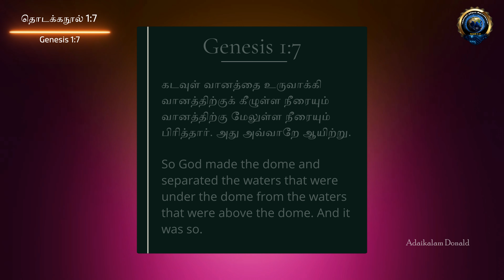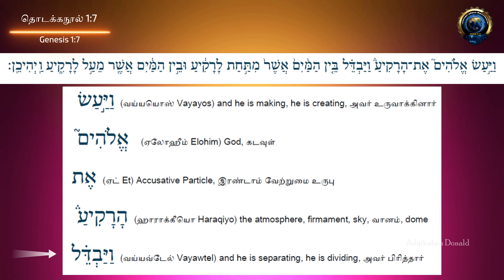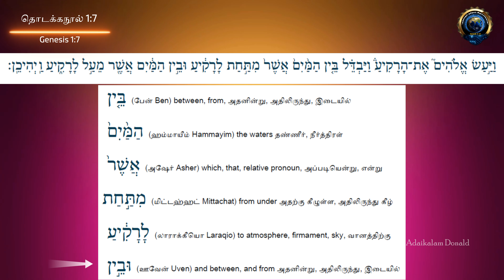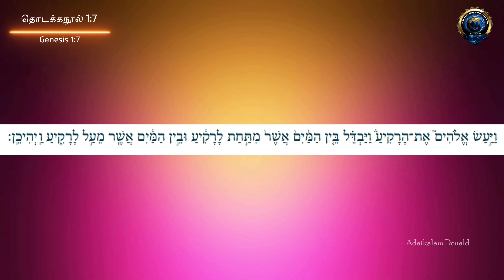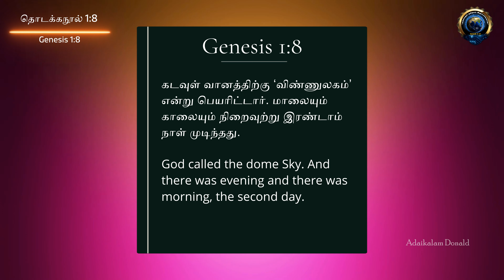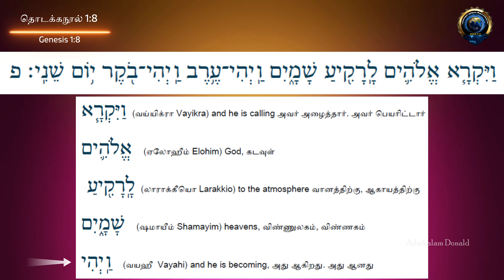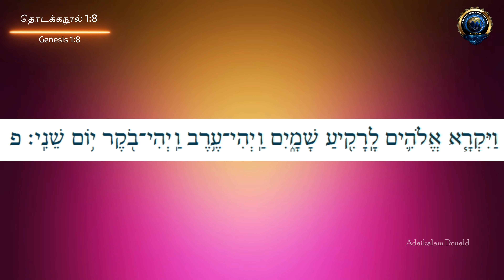Reading the Hebrew Bible | Genesis 1:7, 1:8 | Intermediate Level | Lesson 15